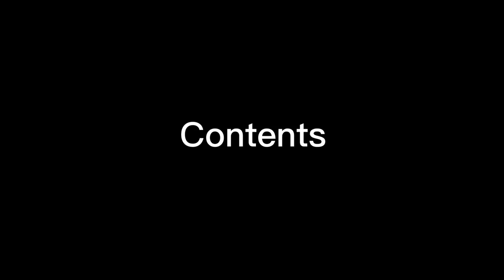E99 ip67 Fitness Tracker Smart Bracelet Heart Rate Blood Pressure